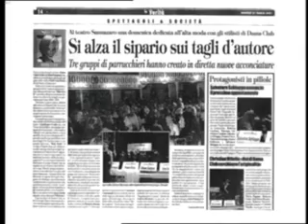STORICO DAMA CLUB 2000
Una rassegna dei primi 8 anni del Dama Club dal 1999 al 2007